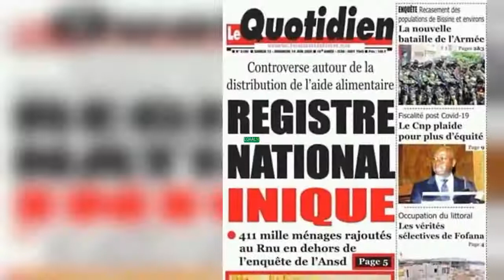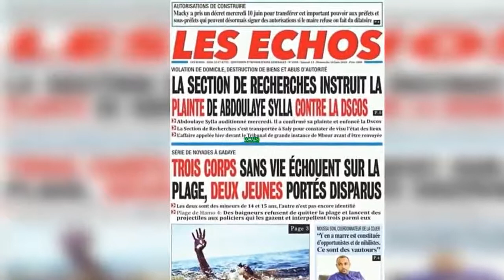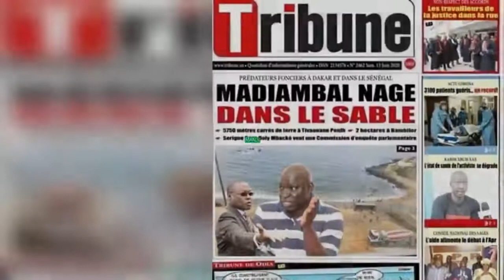Les journaux du samedi 14 juin 2020